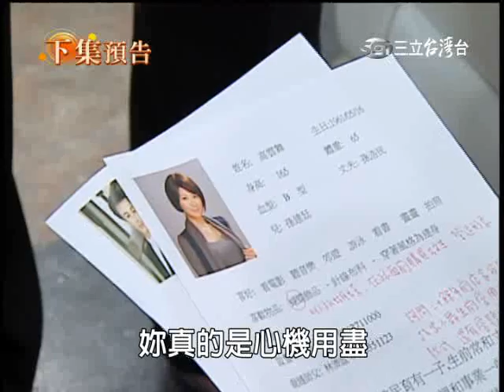世間情 第112集 片尾預告